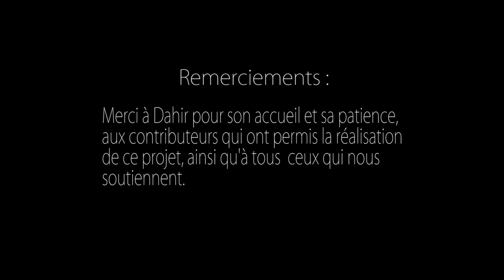BASS N' DRUM DUO // RATAXES "CRASH" // BassTheWorld.com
RATAXES is a young bass/drums/drawing project based in Rennes, France. Influenced by Metal, Groove & Electronic music, the team has just released its first L.P. The track "Crash" was played and filmed live, and overdubs were added during the studio session.

Gregor Fris - BassTheWorld.com